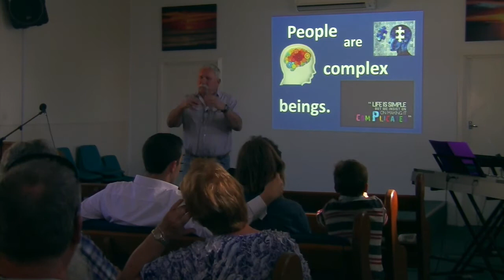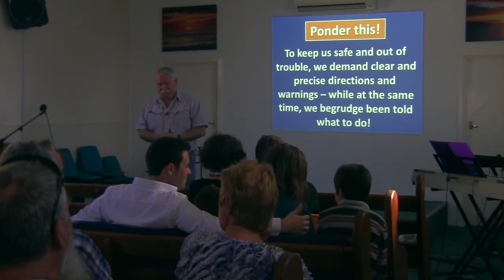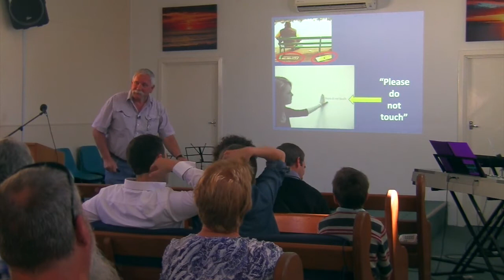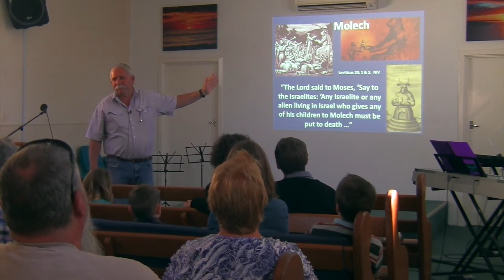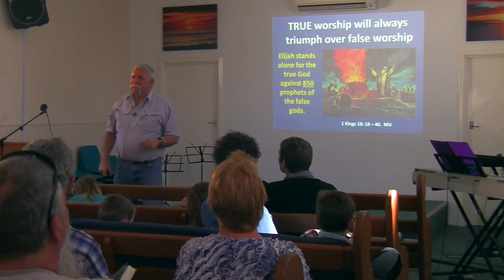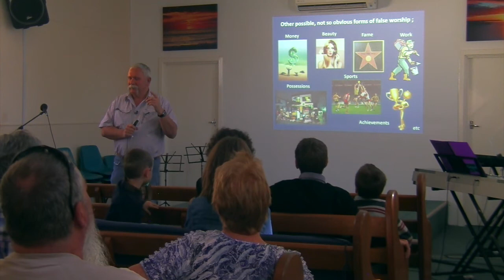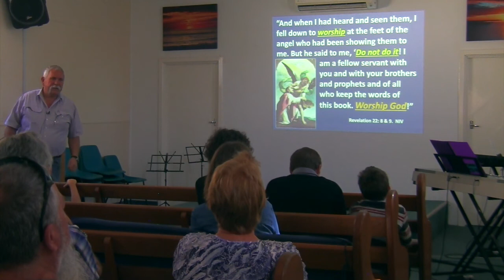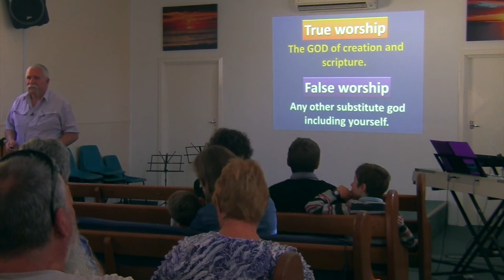On True Worship and Walse Worship (Perfectionism)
True worship and false worship is often a focus on how we worship. This time however, Pr Andy Krause considers the object of worship, the "who."
This message considers the nature of self-worship to explore why perfectionism, the idea that I can be blameless right now, is a terrible trap. 1 John 1:8-10.